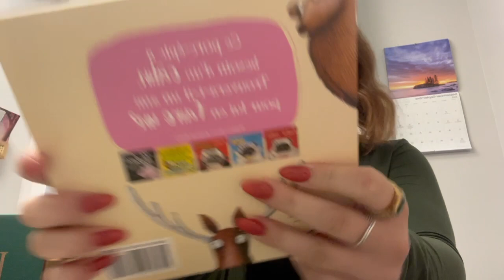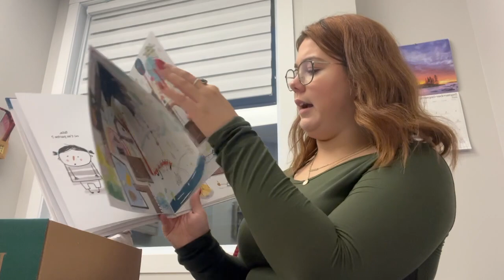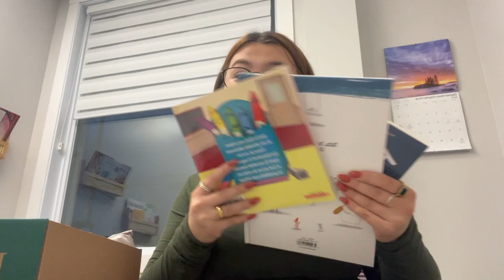VLOG #126 - Nouvel atelier, commande Gym Shark & beau week-end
Vlog bien excitant, colis, atelier, tournoi de dek et épicerie!
Merci d'être là xxx